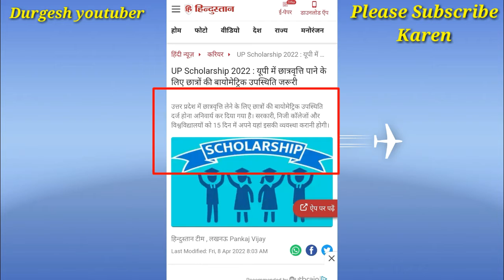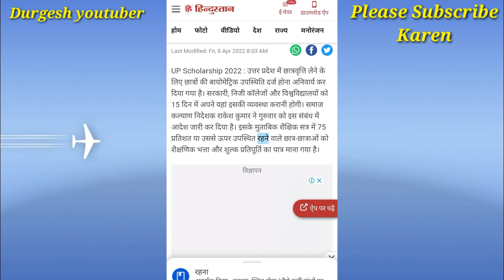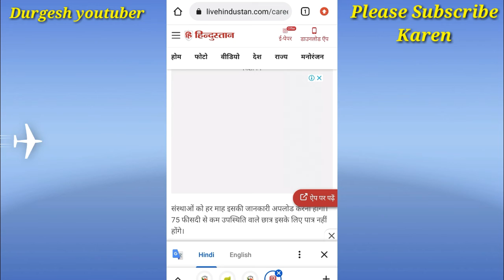Up Scholarship 2022 अभी-अभी अायी New Update छात्रवृत्ति पाने वाले को बायोमेट्रिक होना अनिवार्य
dosto es video me bataya gya hai
scholarship walon ke liye new update hai bayomatric hona jaruri hai
1- scholarship new update 2022